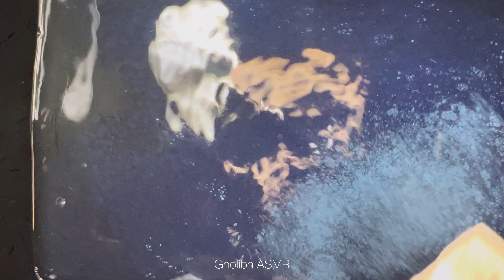Blue and Orange Gholibn Gym Chalk Crumble | Sleep Aid | Satisfying ASMR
If you have any suggestions or requests you can leave them down in the comment section below.

Gholibn Gym Chalk” IS NOW AVALIBLE!!!